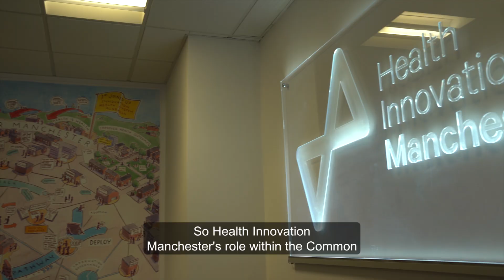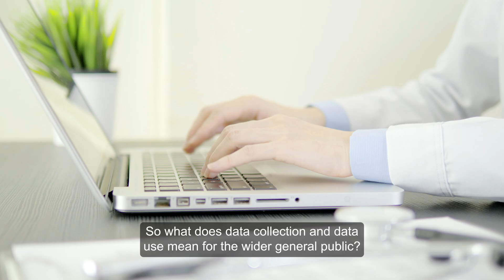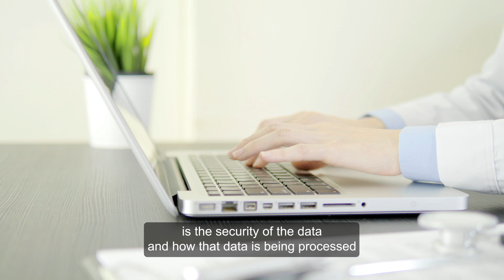The Common Data Platform - part of the Health Innovation Accelerator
The Common Data Platform is a collection of digital assets and data generated from the Health Innovation Accelerator programme to accelerate and compliment data and processes from the GM Secure Data Environment (SDE).

The Health Innovation Accelerator has been established to rapidly improve the diagnosis and treatment of disease across the 2.8m Greater Manchester population.

The Accelerator encompasses two projects, the Advanced Diagnostics Accelerator and the DEVOTE programme, delivered through a partnership between Health Innovation Manchester, Manchester University NHS Foundation Trust (MFT), The University of Manchester, and industry partners.

Through these programmes of work, the Accelerator is addressing several of Greater Manchester’s major morbidities including liver, heart and lung disease, by using academic, clinical and industry excellence to better understand data, digital tools and innovative point of care testing to improve health outcomes for patients. This partnership working has also been used to bring together expertise to deliver enhanced genomic diagnostics that are helping to optimise precision medicine for citizens across the region.

The Health Innovation Accelerator

The Health Innovation Accelerator encompasses two projects, the Advanced Diagnostics Accelerator and the DEVOTE programme, delivered through a partnership between Health Innovation Manchester, Manchester University NHS Foundation Trust (MFT), The University of Manchester, and industry partners.

This project is part-funded by the Greater Manchester Innovation Accelerator programme. Led by Innovate UK on behalf of UK Research and Innovation, the pilot Innovation Accelerators programme is investing £100m in 26 transformative R&D projects to accelerate the growth of three high-potential innovation clusters – Glasgow City Region, Greater Manchester and West Midlands. Supporting the Government’s levelling-up agenda, this is a new model of R&D decision making that empowers local leaders to harness innovation in support of regional economic growth and help attract private R&D investment and develop future technologies.